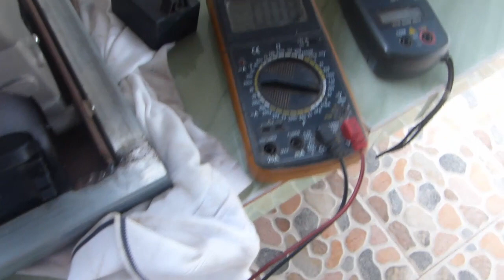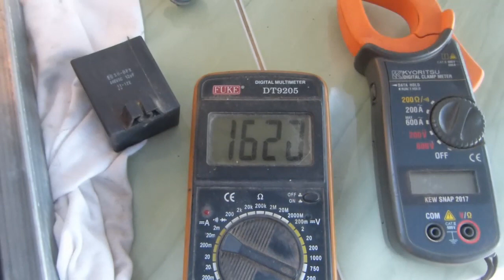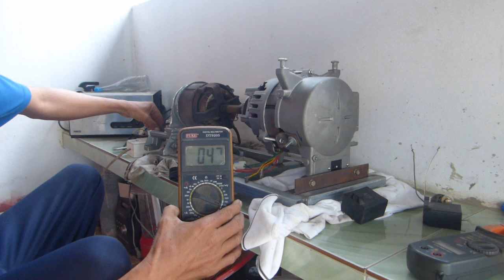free energyផ្នាស់ម៉ូទ័រសាថ្មីវីញ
បានសាកផ្លាស់ម៉ូទ័រសាថ្មីដើម្បីអោយជំវាលឿនជាងដើមហើយភ្លើងក៌បានចេញមែន